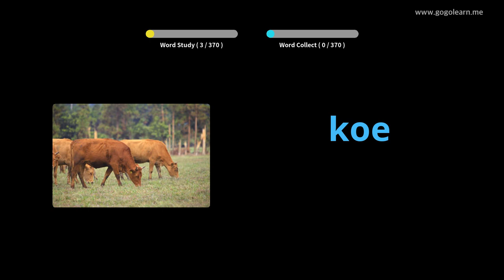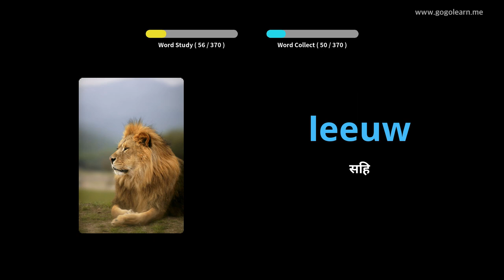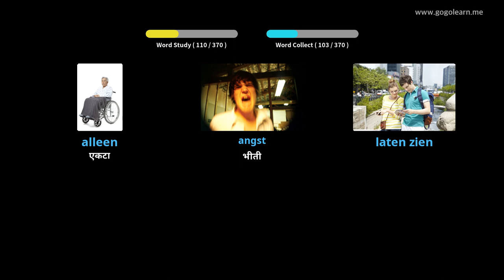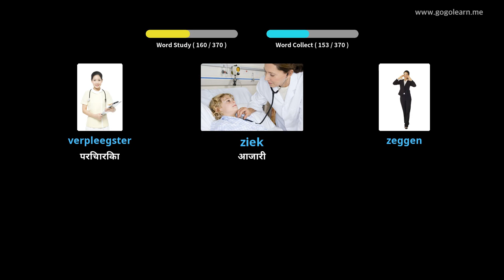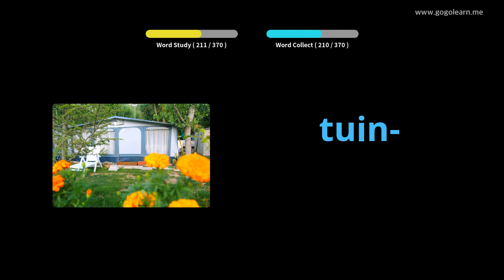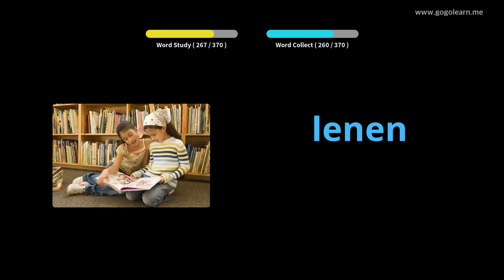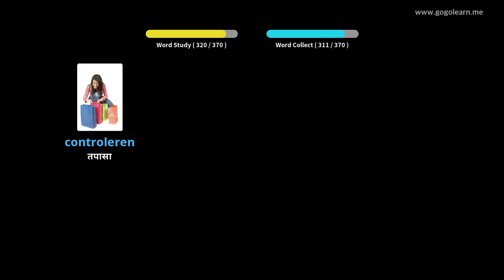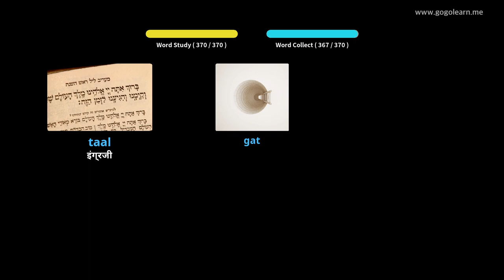डच शब्दसंग्रह मूलभूत मुले | Golearn